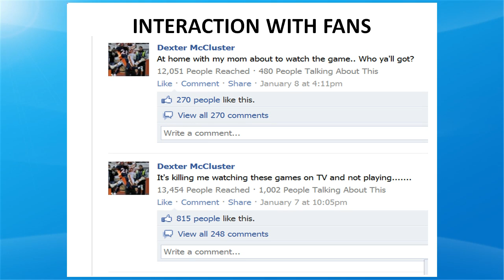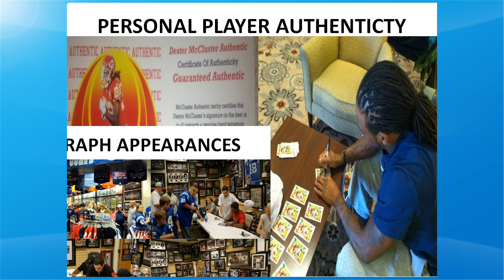Ink Power Point